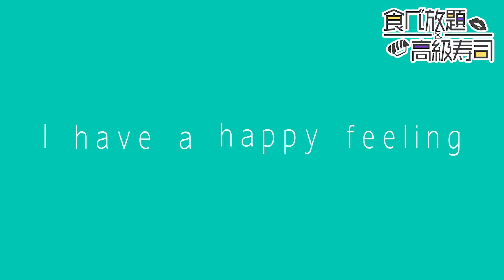【ドッキリ】高級寿司でお金払えなくて逆ギレしてみた。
やっほーみんな元気ー？
さらちゃんです🦍

今回の「SaraChan.」は.
ドッキリ企画ーーー！！！！

こういうドッキリは心霊とかではない、ドキドキ感？
「これ、やばいんじゃない？」
「これ、チームSaraChan.危機なんじゃない？」
「これからどうする？」
みたいに、リアルに心配になったよ笑
この空気感をどうやったら和ませられるかを必死に考えた結果
あんな感じになりました。。。

まっ！お寿司屋さんに来たからには、存分に味わって美味しく沢山食べないとね！
（奢りだし！！！！！笑笑笑笑）

ドッキリ仕掛けられてる時の私の顔よ笑
冷汗半端なかった〜〜〜

いつももだけど、今回の動画は絶対に

See you!

株式会社ジーク・エンターテインメント
〒150-0001
渋谷区神宮前6-23-4 桑野ビル2階
南条采良 宛

お仕事のオファーはこちら📩

【ディレクター兼カメラマン】
tobu masato

【カメラマン兼編集】
yuki iijima